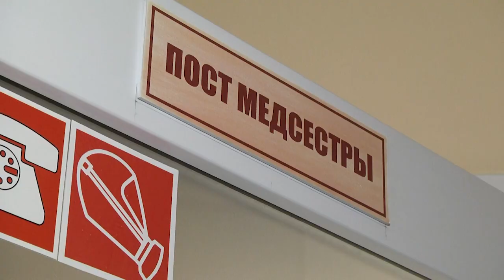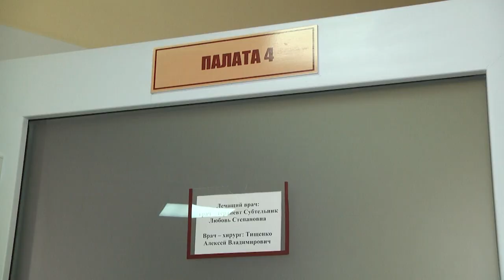2024-10-08 7-го октября отмечается Всемирный День паллиативной и хосписной помощи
Их девиз – милосердие, их призвание – помогать людям. Специалисты Брестской городской больницы паллиативной помощи Хоспис ежедневно заботятся о тех, чьи дни сочтены, но у кого есть право на достойную жизнь до конца: без боли, без страха, без одиночества. 7-го октября отмечается Всемирный День паллиативной и хосписной помощи. Цель этой даты - обращение внимания общественности к проблеме хосписов. Ведь если общество считает себя цивилизованным, то непременно обязано позаботиться о том, чтобы неизлечимые больные получали должный уход.  Наша съемочная группа отправилась в Брестскую городскую больницу паллиативной помощи Хоспис, чтобы узнать   о том, как осуществляется уход за неизлечимо больными людьми. И кто они – люди, которые ежедневно заботу свою одарт тем, кто в этом нуждается больше других. Ирина Левчук с подробностями.

*Наши контакты:*
✅Телефон горячей линии:
54-63-67